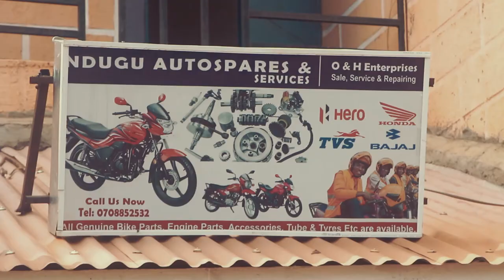EGASI NEGASI NA BERNACA